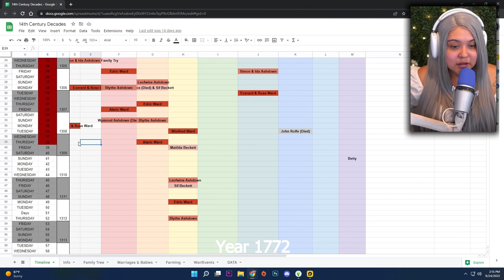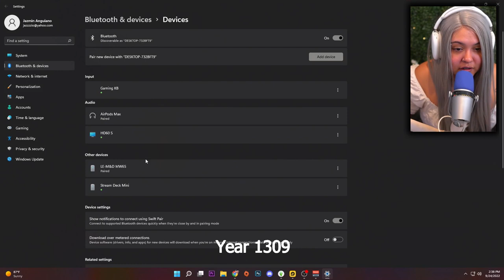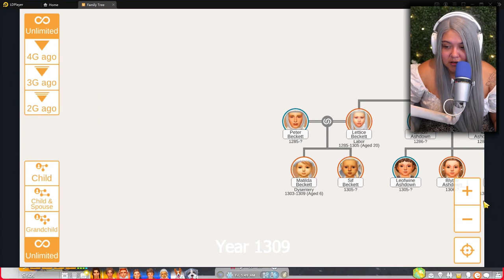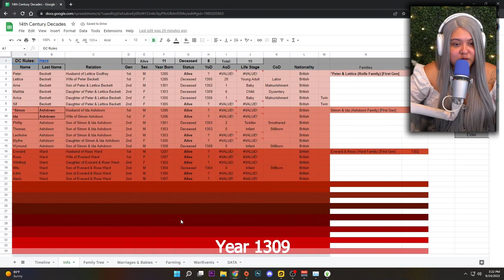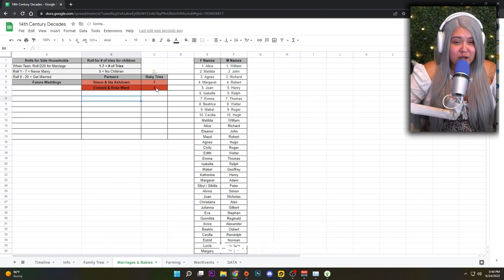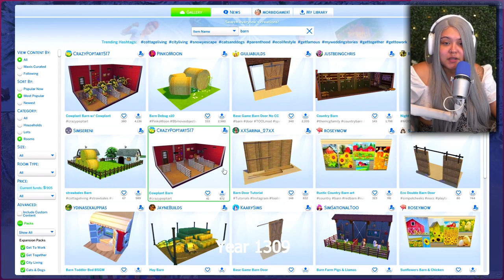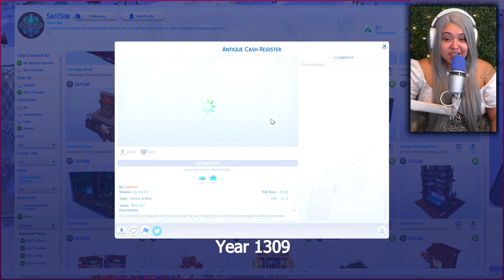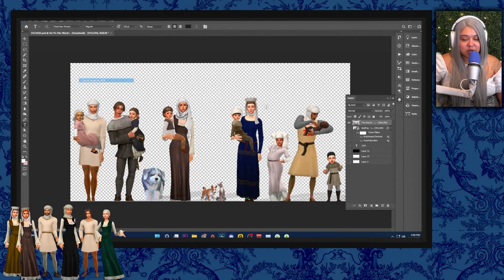SIMS 4 ULTIMATE DECADES CHALLENGE [1300s] - PART 6 | OH NO!